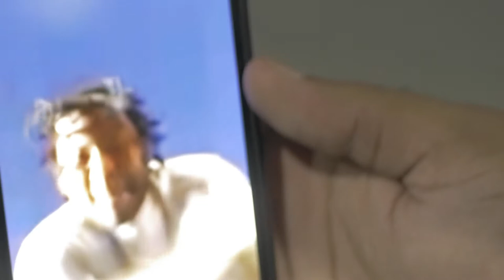Buckets - Laptop and a Dream [Official Music Video]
Buckets aka 3pt is upcoming NYC artist drops Laptop and a dream
Artist - Bucket-Laptop and a Dream(Official Music Video)
Produced by Sogimura & TruLo
Directed/shot by King Rey
Edited by Venchy

Northside studios production!
Connecticuts director/editors and NYC artist